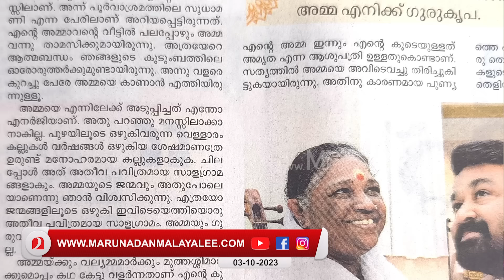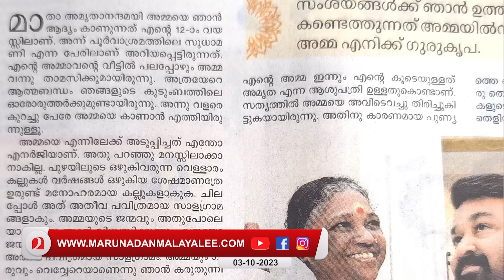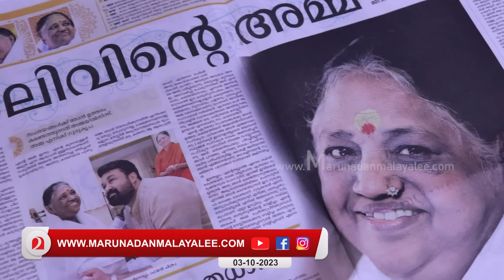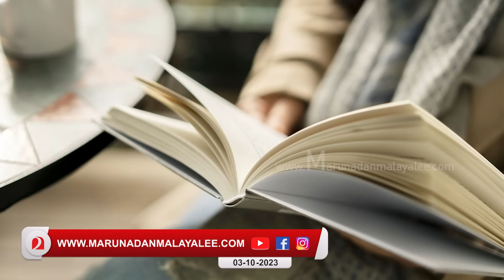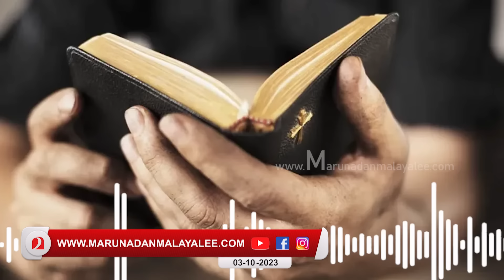അമൃതാനന്ദമയി: അന്ധവിശ്വാസമോ ജീവിതമോ ..? I About Mata Amritanandamayi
നാലാം ക്ലാസ്സുകാരി ചാൻസിലറായി ...നാലരക്കോടി പേർ ആശ്ലേഷിച്ചു ..മോഹൻലാൽ കരയുന്നു ...
അമൃതാനന്ദമയി: അന്ധവിശ്വാസമോ ജീവിതമോ ..?